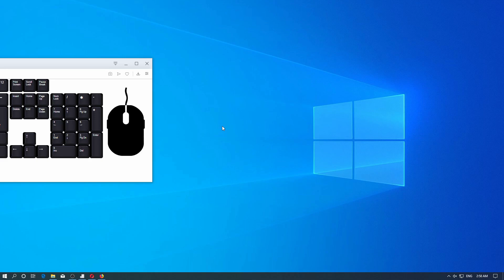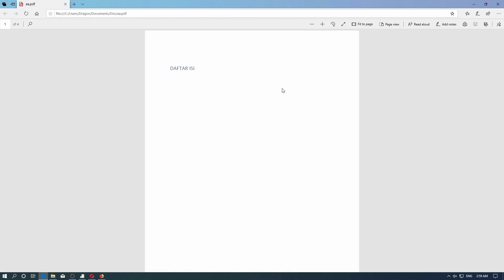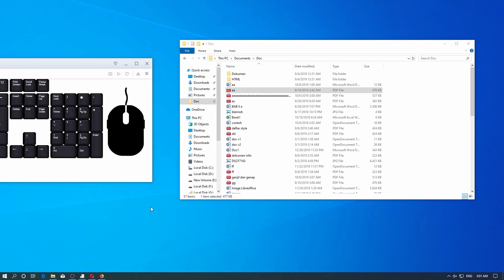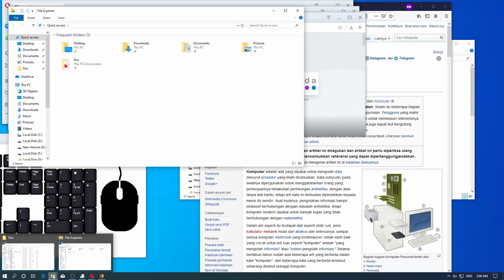Belajar Fungsi Tombol Pada Mouse Klik Kiri, Klik Kanan, Klik Scroll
Sekarang kita akan belajar mengenai fungsi tombol pada mouse

Mouse standar memiliki tiga tombol yaitu tombol kanan, kiri, dan tengah atau scroll
Klik kiri untuk memilih, menjalankan, mengeksekusi file ataupun program
Klik kanan untuk menampilkan menu kontekstual
Klik tengah untuk fungsi yang berbeda-beda

Timestamp:
00:00 Intro
00:05 Tombol pada mouse
00:38 Tombol kiri pada mouse
01:07 Klik dua kali pada tombol kiri mouse
01:24 Tombol kanan pada mouse
02:10 Tombol tengah / scroll pada mouse